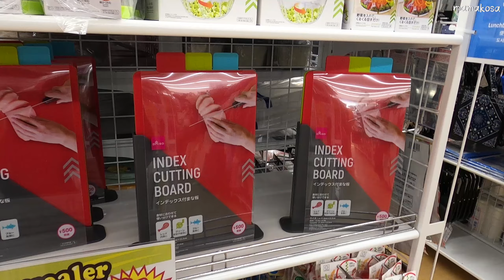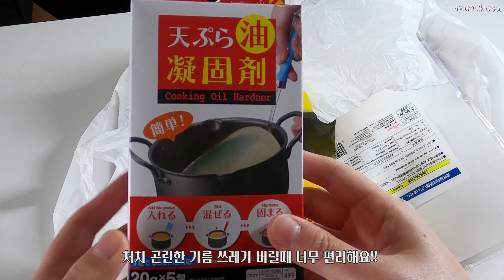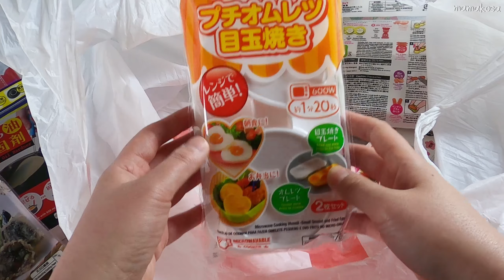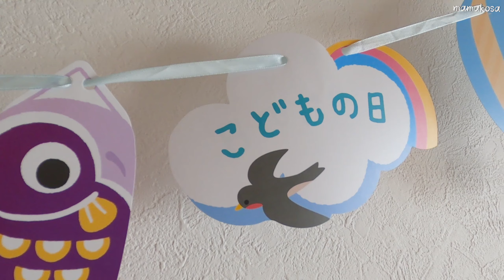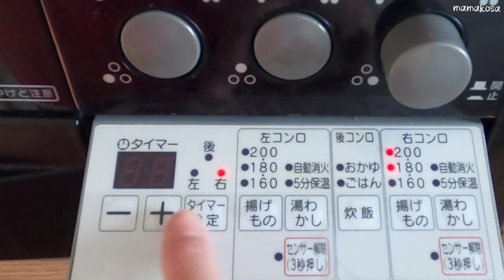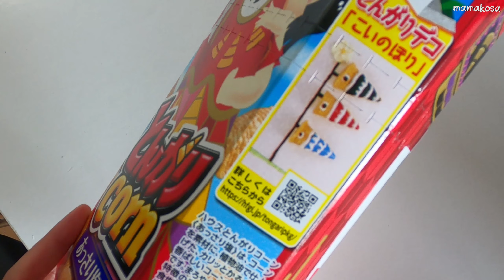일본 유치원 일주일 도시락 싸기 | 100엔샵 도시락 용품 쇼핑과 관리법•일본 도시락 반찬 최고 인기메뉴로 초간단 어린이날 도시락 만들기.코이노보리🎏.아베노마스크 |お弁当 #5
이번 영상은 어설프지만 브이로그처럼 만들어 봤어요~~^^;;

일본도 한국처럼 5월 5일은 어린이날이에요~

일본어로는 코도모노히(子どもの日)이라고 부르는데
남자아이를 상징하는 잉어모양을 장대에 걸어 장식하고 기념해요~^^

고이[鯉]는 잉어를 가리키는데, 잉어가 상류의 용문(龍門)에 오르기만 하면, 모든 고기들이 용이 된다고 하는 등용문(登龍門)에서 유래했다고 해요~

일본의 가정에서는 집 밖에 잉어 모양의 깃발을 달고, 집안에는 남자 아이가 건강하게 자라라는 뜻으로 사무라이 인형을 장식하기도 하구요~

참고로 여자 어린이들의 경우엔 무병장수와 행복을 빌기 위해 해마다 3월 3일에 치르는 일본의 전통축제인 히나마츠리가 있답니다~😊

저희 아들은 30개월부터 유치원에 다녔는데 그동안 꼬박 꼬박 어린이날쯤에는 초간단 잉어 도시락을 만들었어요~~ 😅

누구든 쉽게 만들 수 있어요~~ 한마리만 만들어도 든든^^

쉽지만 만들어 놓으면 앙증맞고 귀여운 잉어 물고기로
우리 아이들 무럭무럭 자라라고 응원해 줘요~~^^

우메슈는 논알콜 소프트 드링크여요~ 보존료, 착색료, 합성 보존료. 아무것도 들어가 있지 않다고 해서 처음으로 함께 마셨어요;;

최하 1080p HD로 보시면 더 좋은 화질로 보실 수 있어요^^

저의 도시락 일기 함께해 주셔서 감사합니다.😊